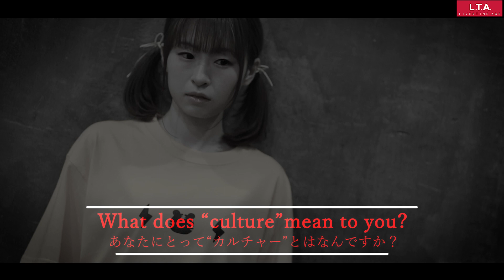星谷美緒 × LIVERTINE AGE コラボレーション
★星谷美緒 × LIVERTINE AGE コラボレーションアイテム 第2弾★